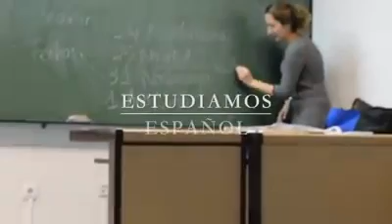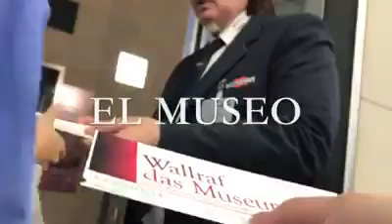ESPACU. ESPAÑOL EN CUENCA. BELLAS ARTES. CUENCA